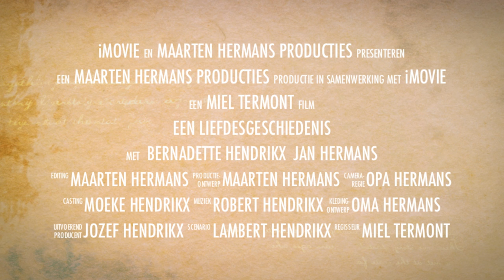Bruiloft Pa en Ma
(wat je van 8mm film kunt maken. )